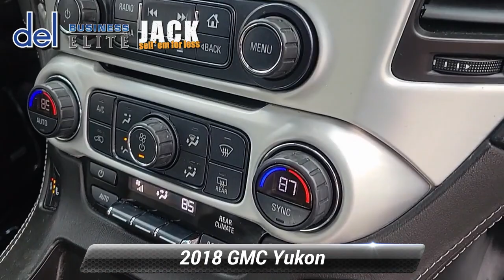Used 2018 GMC Yukon SLT Standard Edition, Paoli, PA 19301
Del Chevrolet

With a reputation for excellence, our 2018 GMC Yukon SLT 4WD, presented to you in Satin Steel Metallic, will meet and exceed your expectations! Powered by a 5.3 Liter EcoTec3 V8 that produces 355hp while tethered to a responsive 6 Speed Automatic transmission for smooth shifts. This impressive Four Wheel Drive SUV has been masterfully designed to provide you smooth, comfortable ride while boasting the power to tow and score nearly 23mpg on the highway plus has an unmistakable presence on the way with a gorgeous grille and prominent wheels.

Inside the well-designed interior of our SLT, each detail has been carefully thought out to provide you and your passengers with a comfortable ride. Enjoy the top-shelf amenities such as the heated steering wheel, perforated leather-appointed heated/ventilated front seats, heated second-row seats, third-row folding bench seats for maximum cargo space, convenient pushbutton start, and a hands-free power-programmable rear lift-gate. Everyone will enjoy tri-zone automatic climate control, color touch radio with IntelliLink, Bluetooth, Apple CarPlay compatibility, premium Bose audio, and available 4G WiFi!

This GMC Yukon provides peace of mind behind the wheel with forwarding collision alert, lane keep assist, side blind-zone alert, stability control, daytime running lamps, airbags, parking assist, a rear vision camera, and a tire pressure monitor. You'll even have the Teen Driver configurable features that let you monitor your teen's driving habits! Delivering full-size comfort and capability for your full-size life, our Yukon is a smart choice! Save this Page and Call for Availability. We Know You Will Enjoy Your Test Drive Towards Ownership!

[RLVID:6109:749e68d5b0599e2f:da6a5a371fc3276b:1]